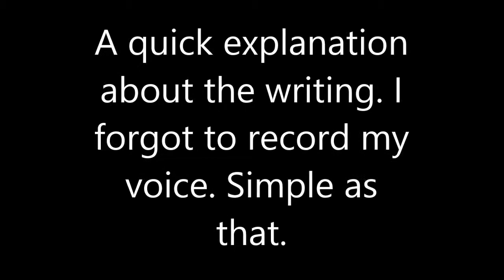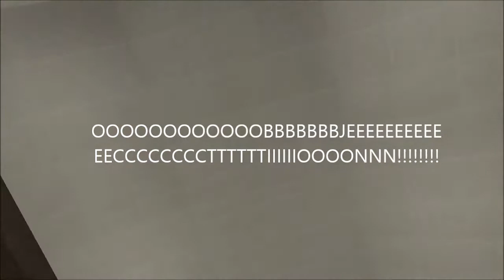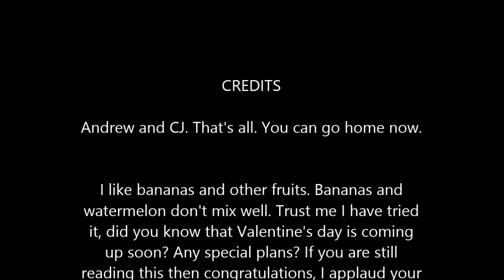Bill of rights in Gmod (With Andrew)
Explanation of the Bill of Rights! (Forgot to turn on my external sounds so I was silent)